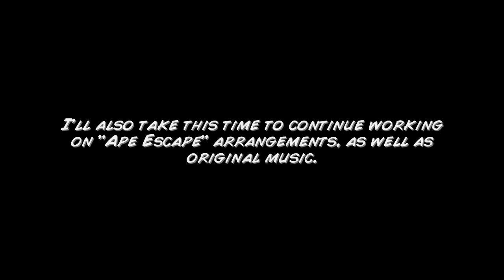A Very Important Summer Update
Very important stuff, people. There's more to my life than making videos on YouTube, so don't expect much, if any, content over the next three months.